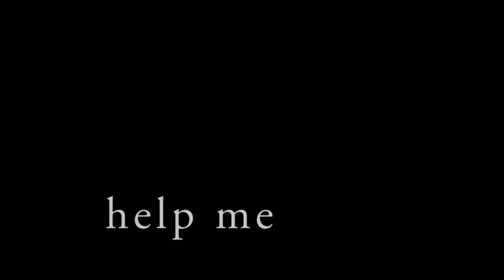Quality test?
If you're reading this, IT WORKED.

Sorry guys, Grace is not here because she's crying with joy over the fact that this worked.